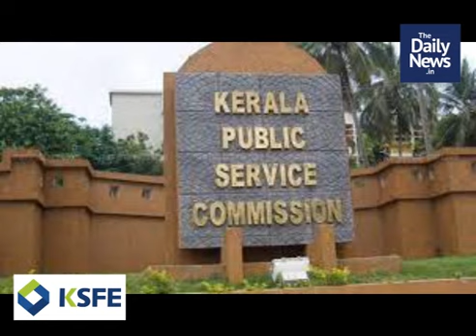സായാഹ്ന വാര്‍ത്തകള്‍ | ഓഗസ്റ്റ് 2